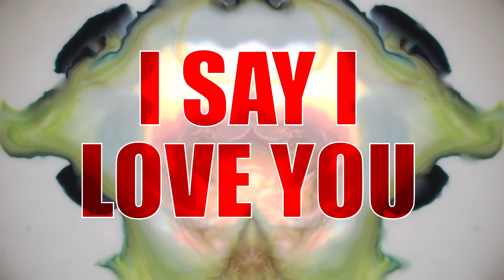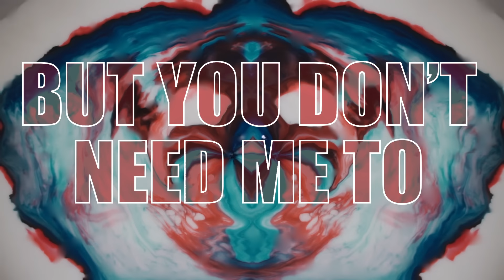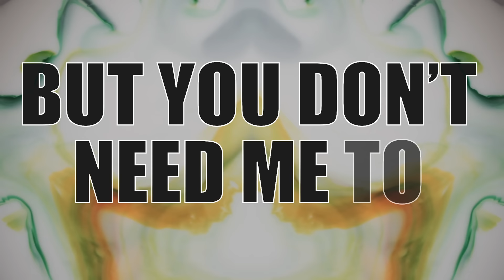Birds Do It (Official Lyric Video)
Birds Do It

by Johnny Kongos

Birds do it, bees do it
Gotta a feeling even priests do it
I don't believe we've met before, won't you please do it with me.

Please do it, there’s nothing to it
You don’t even know my name, I knew it
No-one’s ever turned you down before, and it ain’t gonna start with me

Could I buy you drink, could I sing you a song
I could start a war or we could both just get along
I could build a wall, or I could tear it down
And I could tell you why everything's that same old...

Lie, I say I love you
But you don’t need me to
And I don’t blame you
It’s the same, every time, just another lie

I say I love you
Cause I still want you
Just the same, every night
That we scream and we fight
We don’t care, who is right, just another lie

God, a feeling even he do it